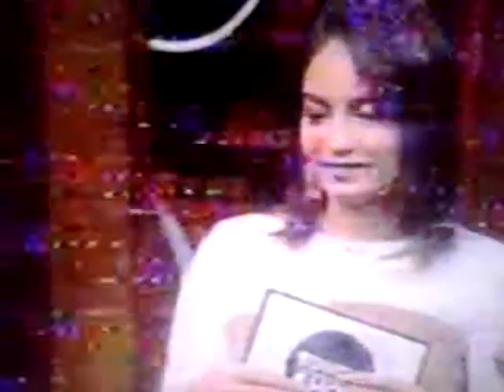Enzy Storia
Enzy Storia nan cantik rupawan ini memiliki tawa yang menawan.